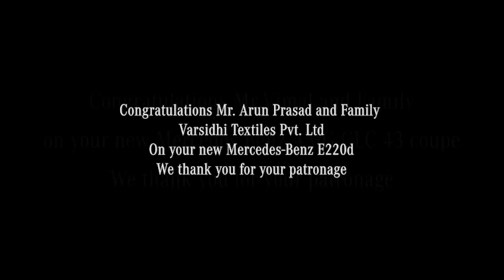Congratulations Mr. Arun Prasad for Mercedes-Benz E220d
Congratulations!
We at Sundaram Motors would like to congratulate Mr. Arun Prasad (Varsidhi Textiles Pvt. Ltd. as the proud new owners of the Mercedes-Benz E220d We wish you a wonderful experience in your brand new Star.